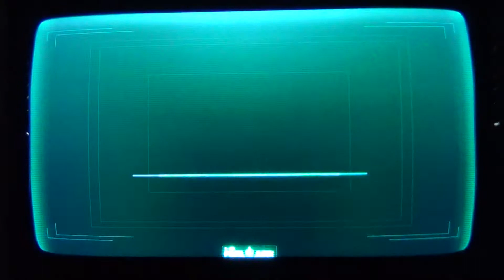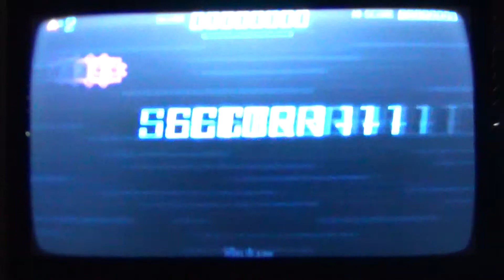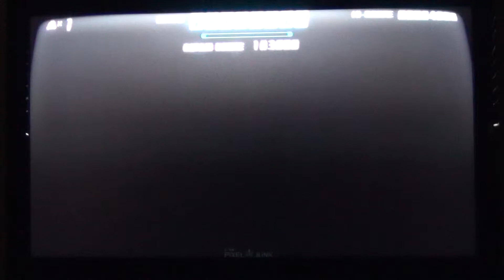Pixel Junk Sidescroller Demo (I Keep Dying)